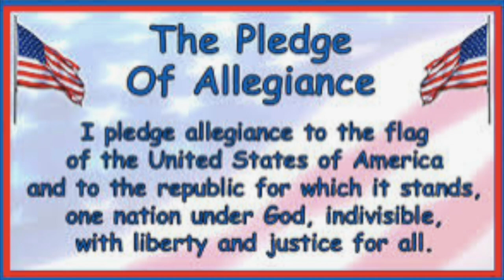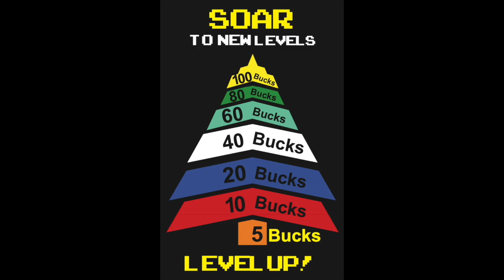News 5 24 24